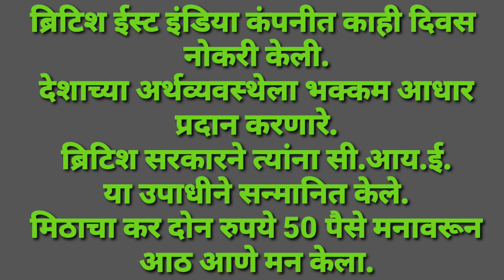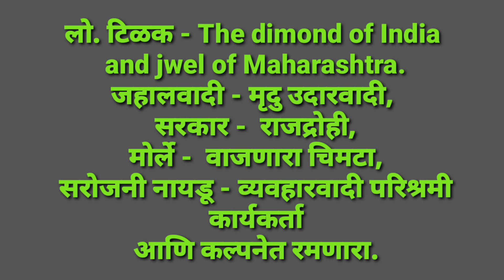गोपाळ कृष्ण गोखले || Gopal Krishna Gokhle || मवाळ युग || आधुनिक भारताचा इतिहास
संपूर्ण इतिहासाची परिपूर्ण व्याख्यानमाला :-
भाग ३२ -
आधुनिक भारताचा इतिहास :-
 मवाळ युग(१८८५- १९०५):-
गोपाळ कृष्ण गोखले:-